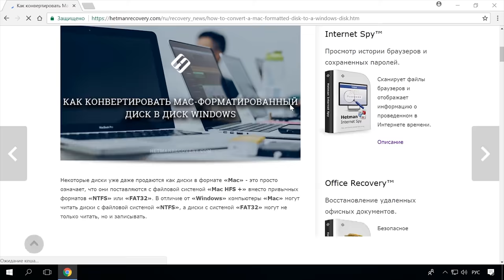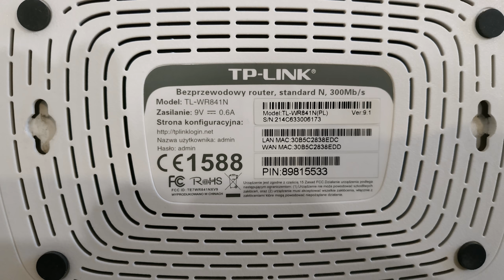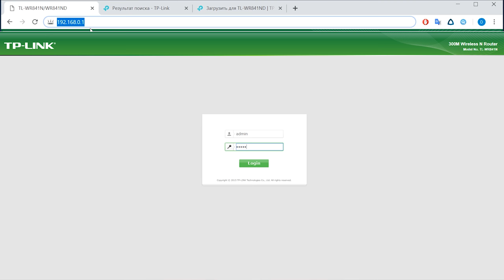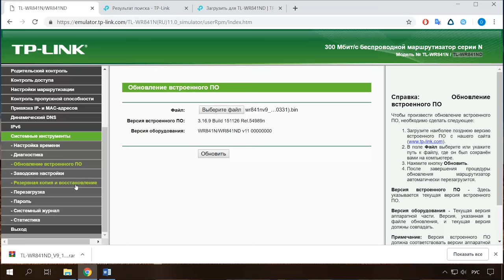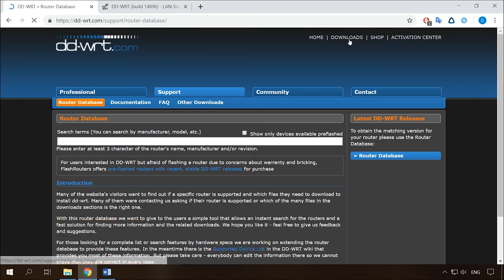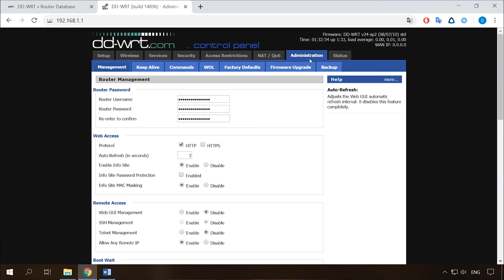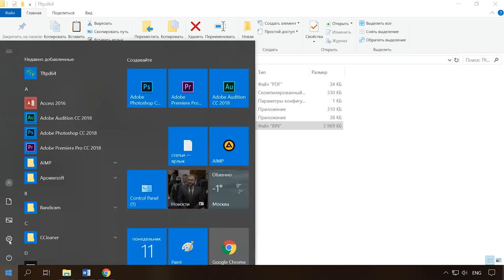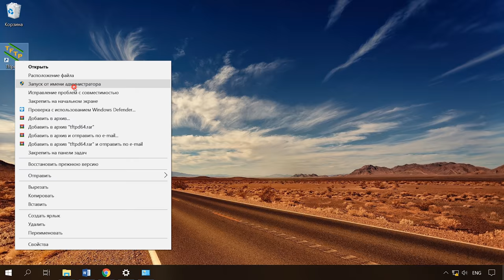🌐 Обновление прошивки роутеров TPLink, DLink, 🖧 где скачать фирменную или альтернативную прошивку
👍 Смотрите как прошить wi-fi роутер. Для чего нужно прошивать роутер и в каких случаях это следует делать. Где и как скачать последнюю версию прошивки для конкретной версии маршрутизатора. Как установить стандартную и стороннюю прошивку, и о том, как восстановить роутер после неудачной прошивки.

С каждым днем интернет все более плотно закрепляется в нашей жизни. Поэтому качественный и быстрый доступ в сеть является залогом успеха. Как известно, при подключении к интернету могут возникать проблемы и различные нюансы, которые всячески мешают достигнуть поставленной цели. Одной из таких проблем может быть сбой в прошивке устройства. При такой неисправности большинство пользователей обращаются в сервисный центр, однако перепрошить роутер можно и в домашних условиях. Я покажу как это сделать на примере роутера от фирмы tp-link, так как эти устройства имеют схожие функции то эта инструкция подойдет и для других моделей, независимо от марки производителя, единственное что может отличатся это интерфейс меню настроек.

Купив роутер в магазине, не будьте уверены, что на нем стоит самое последнее программное обеспечение. Потому как неизвестно, когда он был выпущен и сколько времени пролежал на складе. Роутеры, которые работают под старой версией ПО имеют уязвимости в безопасности.

Содержание:
00:00 - Вступление;
2:04 - Что такое прошивка?
2:30 - Зачем нужно прошивать роутер;
3:54 - Что нужно знать перед прошивкой и поиск подходящей версии ПО;
5:08 - Прошивка роутера;
7:29 - Восстановление настроек роутера;
8:19 - Сторонняя прошивка DD-Wrt;
9:14 - Для чего нужна такая прошивка;
12:29 - Восстановление роутера после неудачной прошивки;

Другие видео: ОбновлениеПрошивкиРоутер, TPLinkПрошивка, DLinkПрошивка, DWRT.